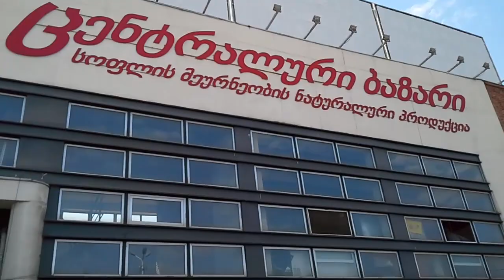Последние и самые свежие новости Грузии.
Ошибка разработчиков биржи криптовалют едва не сделала богачами жителей Грузии. Пользователи биржи криптовалют Coinbase воспользовались ошибочным курсом грузинского лари на платформе.
 Вчера 3 сентября на окрайне Батуми, недалеко от  ж/д вокзала началось строительство искусственного пальмового острова в черном море. Архипелаг искусственных островов у побережья Батуми будет похож на дубайские пальмовые острова.
Молодой грузинский гребец Александр Цивцивадзе уже является двукратным чемпионом мира.
Грузинский футболист Хвича Кварацхелия стал рекордсменом команды  италянского Наполи, забив 5 мячей в серии А.
В Италии стартовал Чемпионат Европы по парадзюдо. Дзюдоисты сборной Грузии уже завоевали одно золото, одно серебро и одну бронзу.
Власти Грузии не собираются вводить визовый режим для граждан России и намерены сохранить безвизовый режим с Россией.
Данный видео ролик не содержит материалы скрытой рекламы и несет чисто образовательный характер, это не продакт-плейсмент.